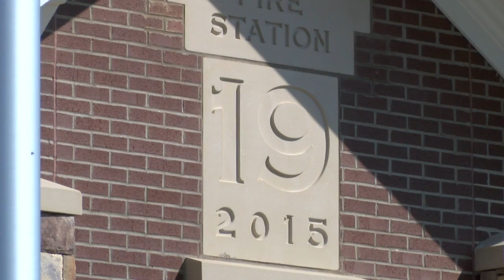Huntsville Fire & Rescue Station 19 Grand Opening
(Huntsville, AL) - Mayor Tommy Battle, Fire Chief Howard "Mac" McFarlen, and City leaders will celebrate the grand opening of Huntsville's newest Fire Station 19 today, October 12, at 2 p.m., at 2455 Old Big Cove Road near Goldsmith-Schiffman Elementary School.

The Fire Station was constructed on time and under its $2.3 million dollar budget. The 7,001-square-foot facility provides enhanced fire and emergency service protection to the southern end of Hampton Cove and eastern side of Green Mountain. The new facility is an added service to this growing part of our community.

"Every responder in every area of our great city should have the resources they need to accomplish their duties and to do them swiftly" said Mayor Battle. "Firefighters are often the first responders to citizens in need, and every second counts. We are pleased to put more boots and resources on the ground to serve our citizens."

"The addition of Fire Station 19 is part of our continuing commitment to assure the citizens of Huntsville are kept safe during emergency situations," said Chief Mac McFarlen. "Our firefighters do more than put out fires, and our emergency medical assistance, rescue services and response to hazardous materials provide many valuable services to our citizens."

The addition of Fire Station 19 also allows its sister station, Fire Station 17 at 295 Old Highway 431,to respond faster to citizens in need. Station 19 further reduces the cost of bringing another addition fire apparatus across the mountain for assistance in the event of a major fire.